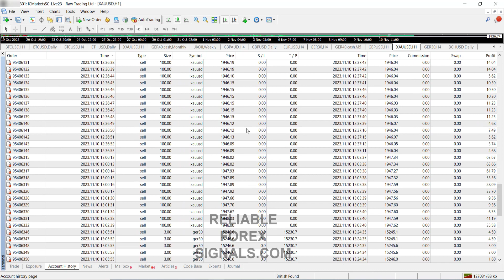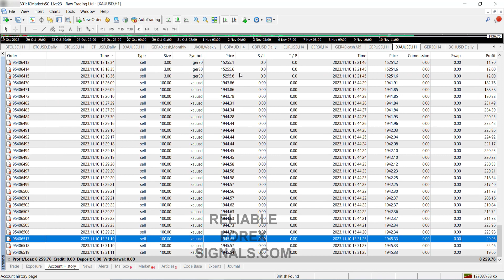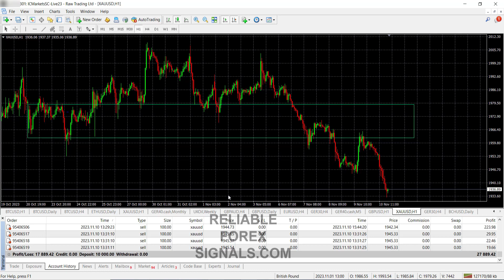Петъчно скалпиране по тренда , рискова търговия 82% в/у депозита.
Петъчно скалпиране по тренда , рискова търговия 82% в/у депозита.В това видео искам да Ви покажа търгвояи като снайперист (дебнеш сигнала , и когато се формират определините модели отваряте позиция)